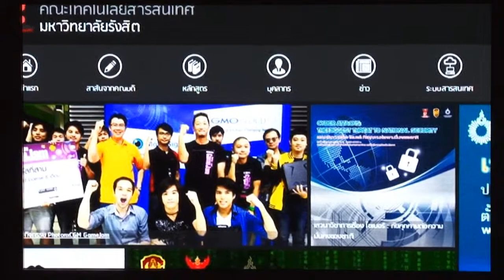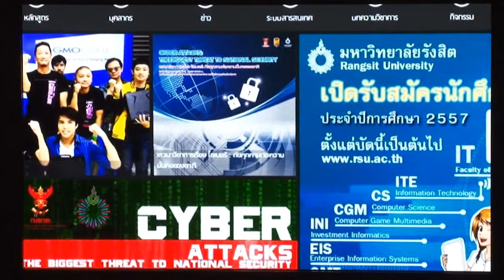มหาวิทยาลัยรังสิต U Channel "เสวนาวิชาการ ไซเบอร์ภัยคุกคามต่อความมั่นคงชาติ"